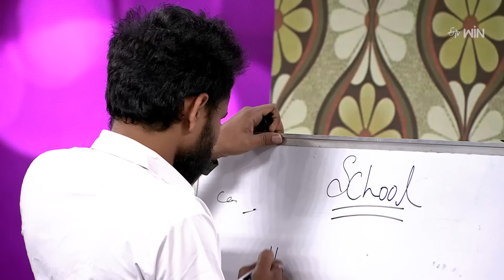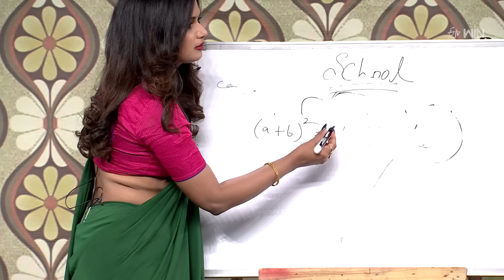Sridevi Drama Company | Friendship Day Spl | 6th August 2023 | Full Episode | Rashmi, Indraja | ETV